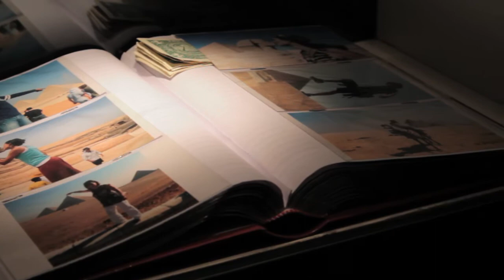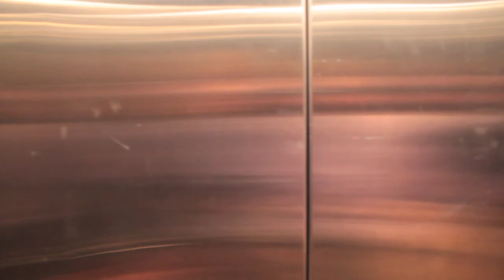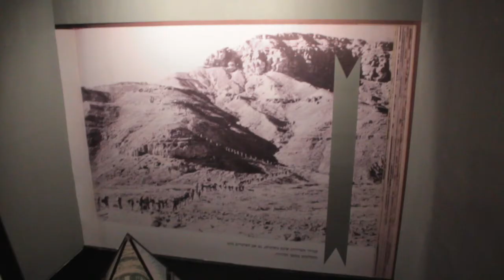Virtual Tour through Michal Helfman's Exhibition, CHANGE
Michal Helfman's exhibition CHANGE comprises a large-scale, site-specific installation that focuses on sweeping themes such as migration, generational repetition, and disillusionment. In this video, Helfman takes the viewer on a virtual tour.